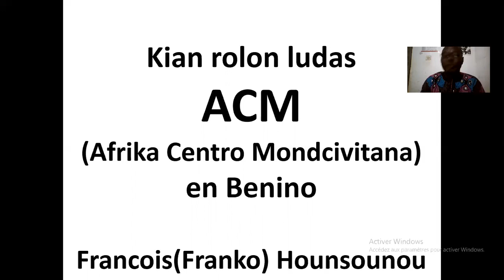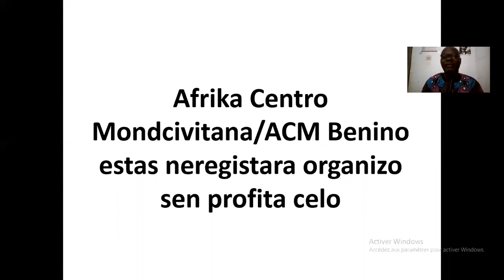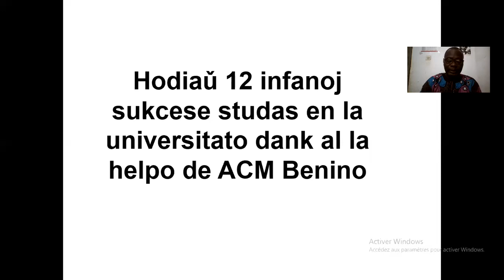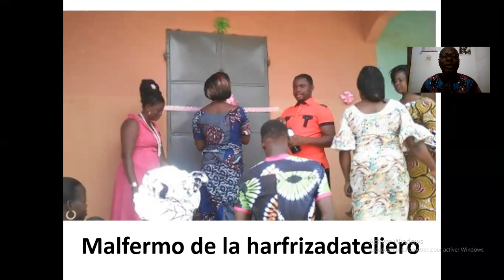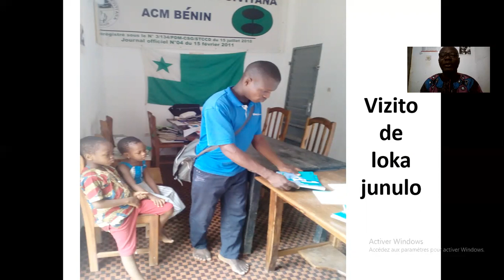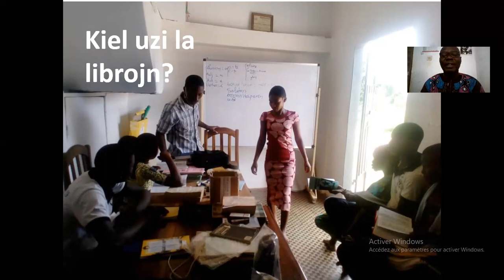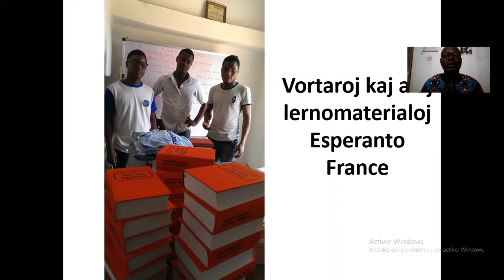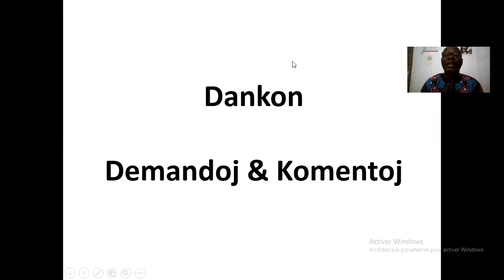François Hounsounou, ACM (Afrika Centro Mondcivitana)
Prelego per Zoom, dimanĉon, la 20-an de decembro 2020, organizita de Aŭstralia Esperanto-Asocio

ACM Benino estas ne-registara organizo neprofitcela. Ĝi havas duoblan rolon: edukado kaj Esperanto. François Hounsounou klarigis ĝian rolon.
[Rimarku: Bedaŭrinde, la son-kvalito de la originala prelego – pro malbona retkonekto – estis tro malalta, do tio estas re-registraĵo.]